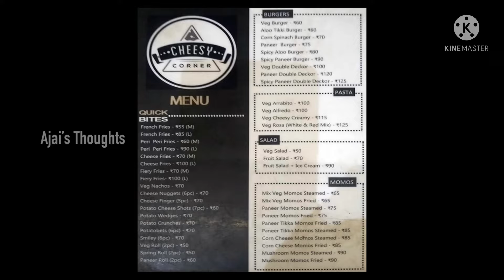Cheesy Corner | Brownie + Icecream 😋| Hot Chocolate Fudge | Ajai’s Thoughts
Hey Guys!

📍Location

Cheesy Corner

No 31, New 3, 9th Ave, Near Ibaco, Ashok Nagar, Chennai-68.

Price range - 40 Rs to 200 Rs
Must Try😋

Brownie with Icecream